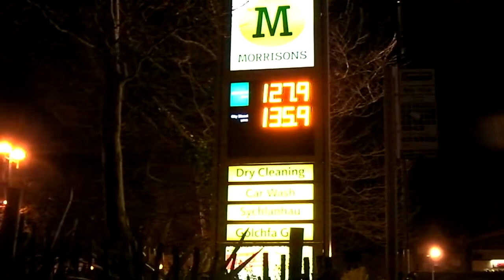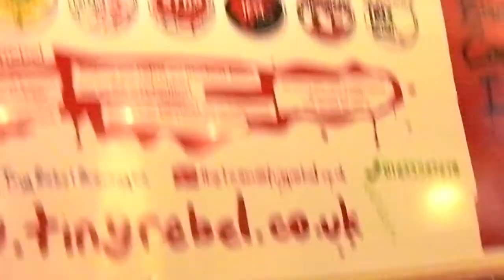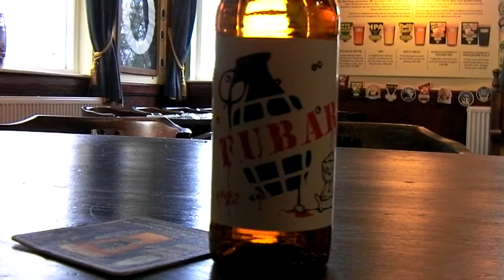Too Much Food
First day of CES and there's more NMX than CES.  Beer at £1.79 at the Uphill and far too much food in the Black Cock Inn.  Too much wind and rain too.